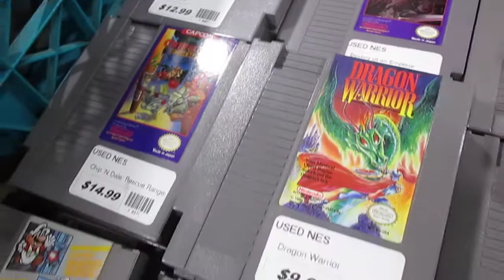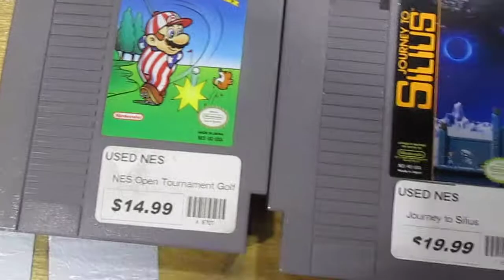Video Games Vendor at Boston Comic Con 2014!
Here's a preview of my Boston Comic con coverage vid coming later today, this clip is of some games we found at a vendor there!